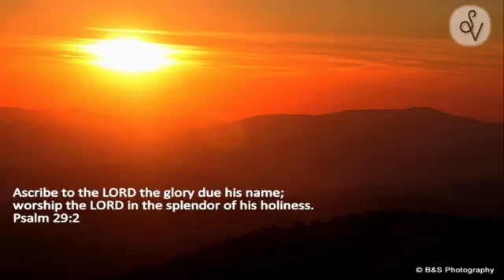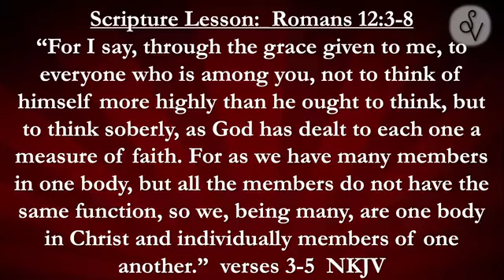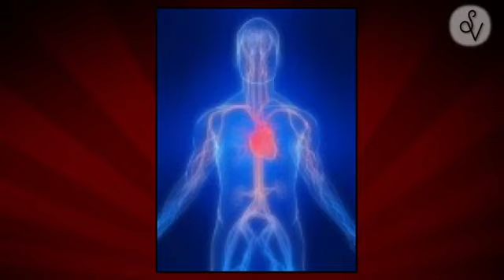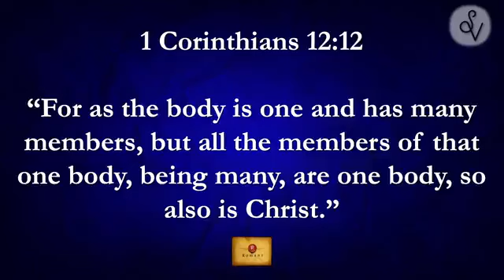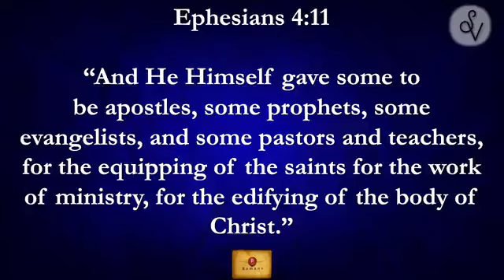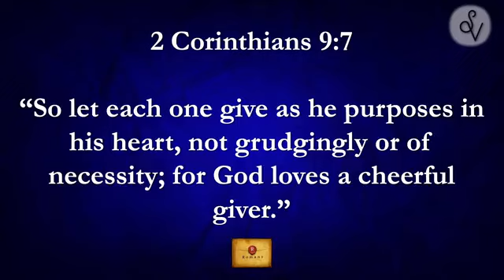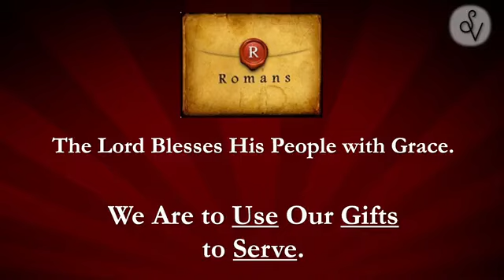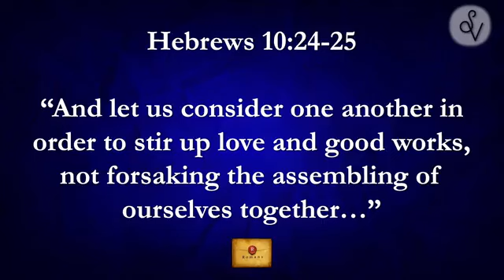Faith For All Part 18